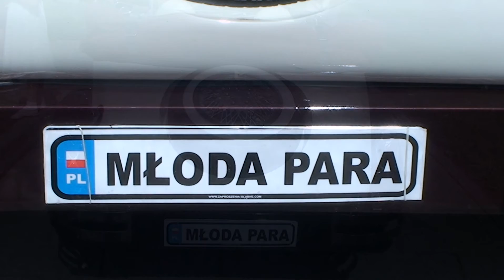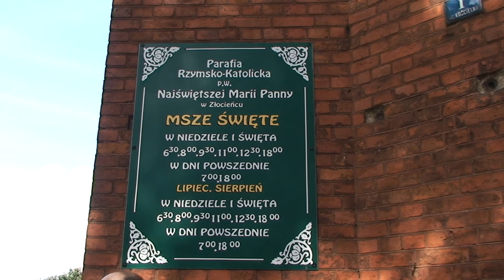Kościół Rzymsko Katolicki Złocieniec Zachodniopomorskie Unia Europejska